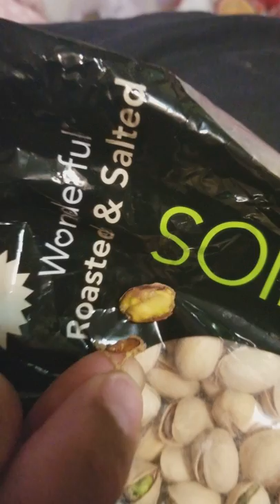Pistachio with bugs in there.. beware this is disgusting.